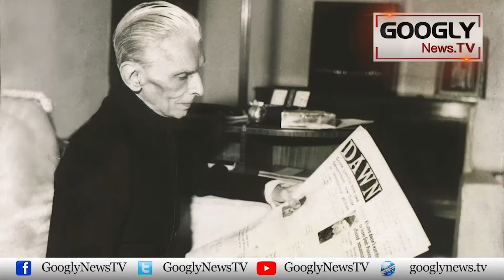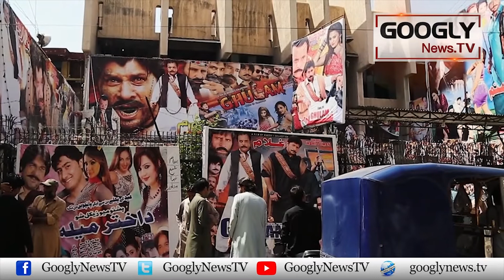Pakistani Showbiz Mein Hindu Aur Christian Kirdar Kiyun Nahin? | Googly News TV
Pakistani Showbiz Mein Hindu Aur Christian Kirdar Kiyun Nahin?